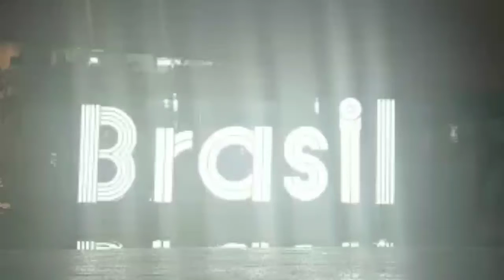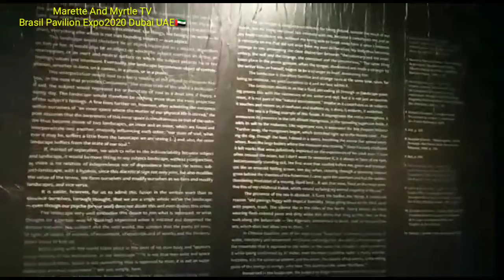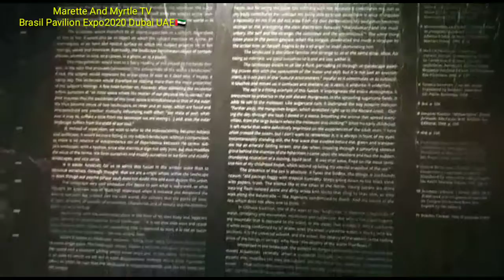BRASIL PAVILION EXPO 2020 DUBAI||Marette And Myrtle TV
Feb. 2022 Brasil pavilion expo 2020 Dubai UAE